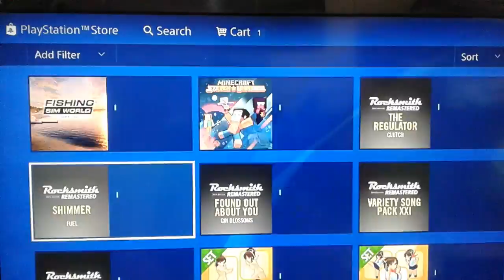new free add on ps4